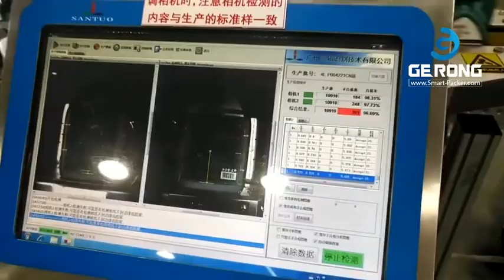Automático 2 lados motor de motor de motor lubricante aceite cubo cubo cubo cubo etiquetado máquina